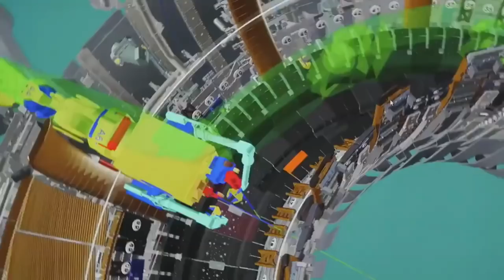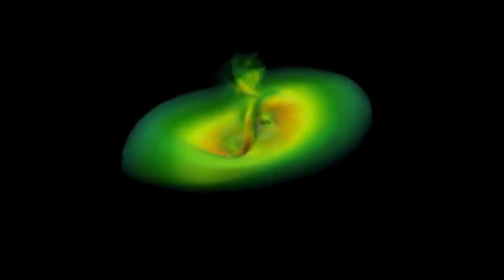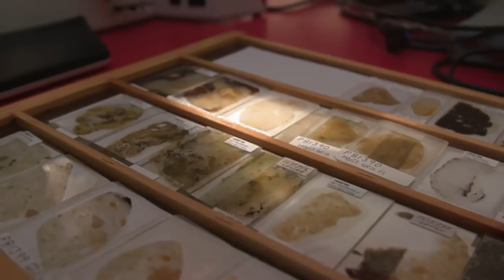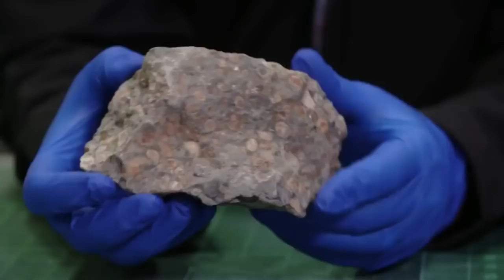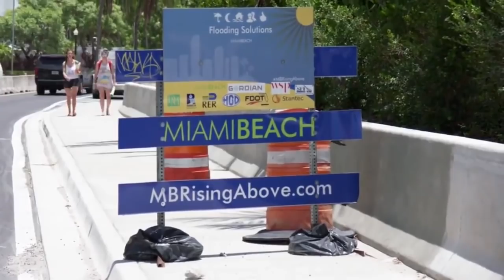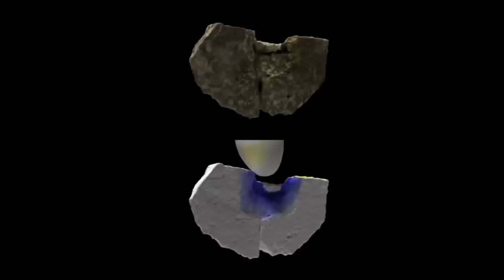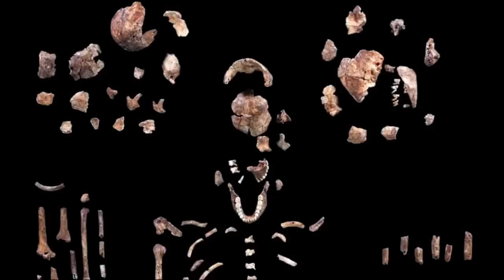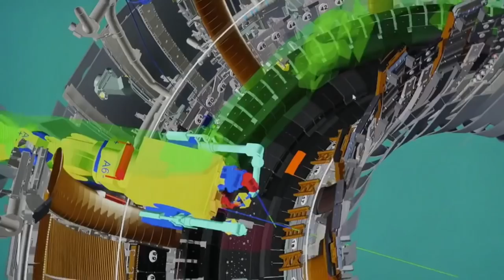National Geographic 2018 | The Biggest Scientific Discoveries of 2017 Documentary